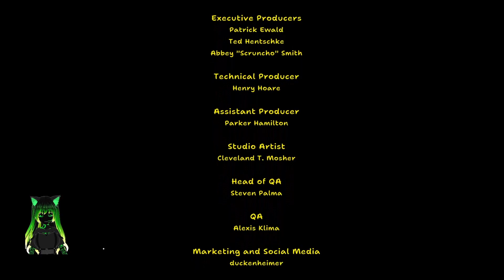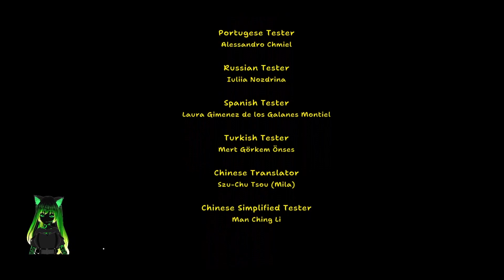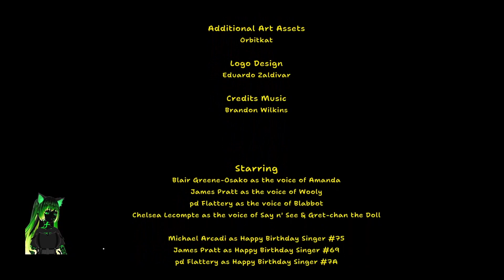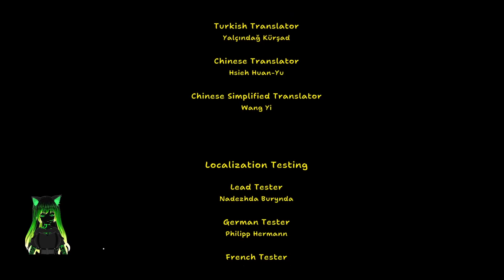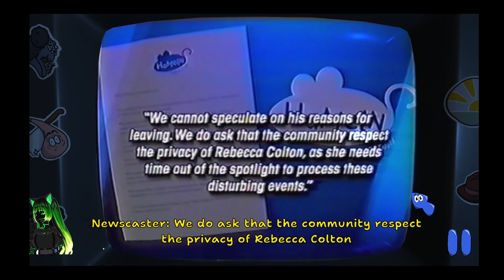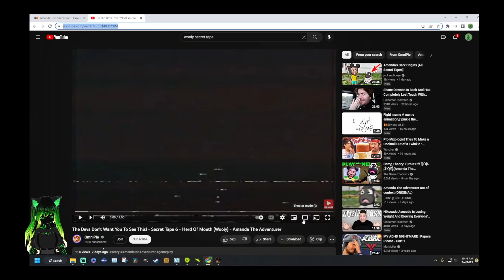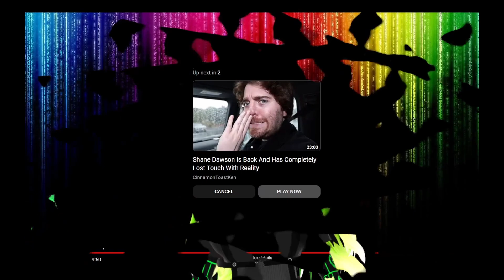Amanda The Adventurer: The two hidden endings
Well we finished up the LORE with the last 2 video tapes and got the last 2 endings!  But wait...who's that ninja in the trenchcoat?